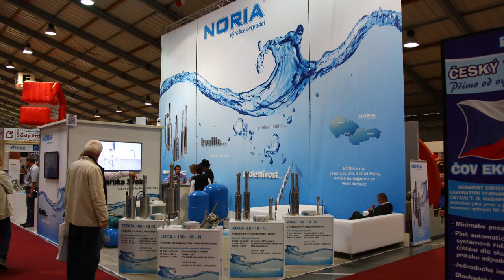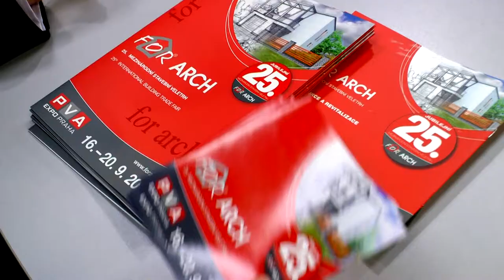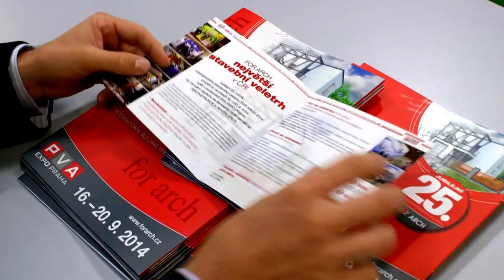Pozvánka ředitele veletrhu M. F. Přívětivého na FOR ARCH 2014